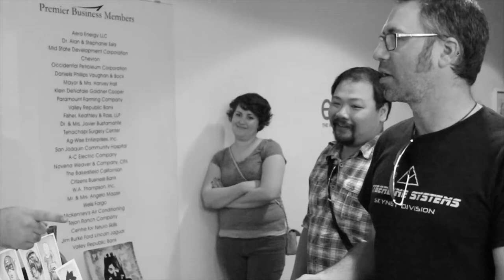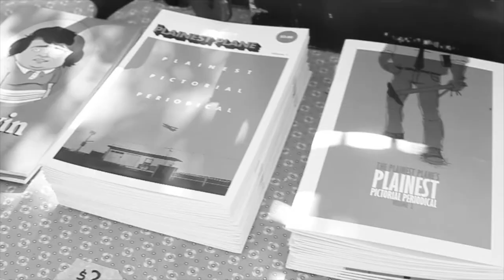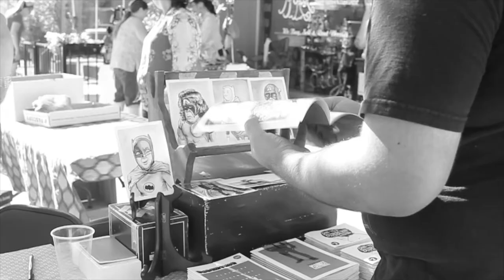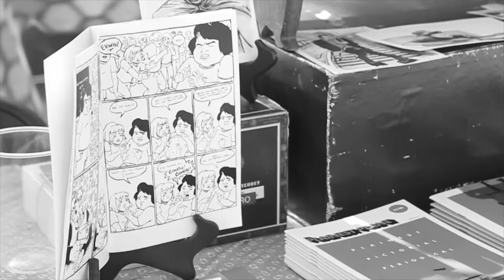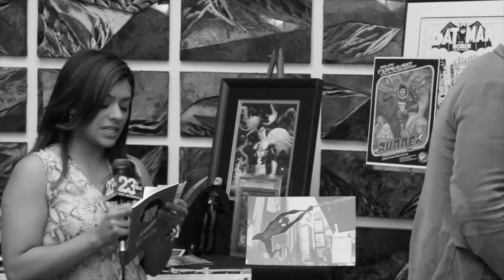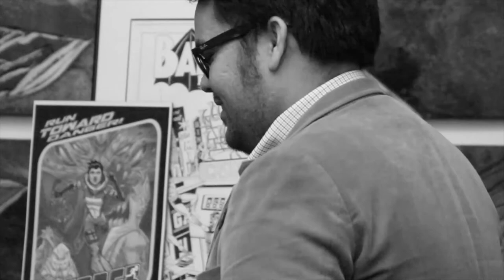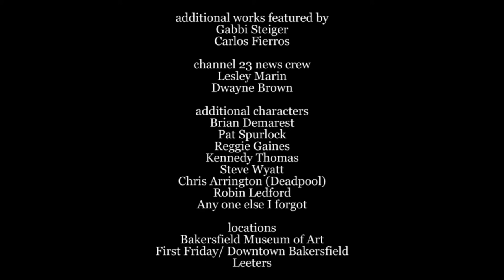Li'l Erwin Grows Up (Short Documentary)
Sharing his story as an independent comics creator, Erwin Ledford
opens up about the creative process, interacting with the public, and his goal to build a better atmosphere for the art medium in
Bakersfield, CA.

The full-time graphic designer is known for his comic series titled, "The Plainest Plane Plainest Pictoral Periodical," which collects autobiographical and original comics in varying styles. He's also well-known for his "Li'l Erwin" comic series, which takes a satirical look at many embarrassing -- yet all too familiar -- heartwarming tales of his childhood.

Learn more about him and get the comics at plainestplane.blogspot.com

Soundtrack by The Summer Initiative

Filmed and Edited by Brian N. Willhite